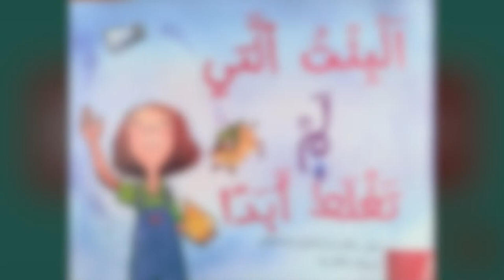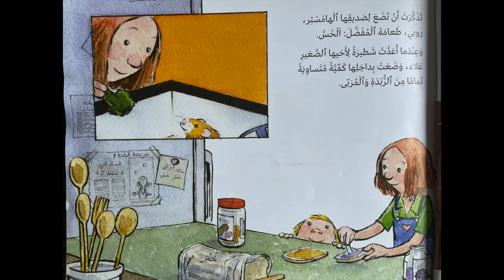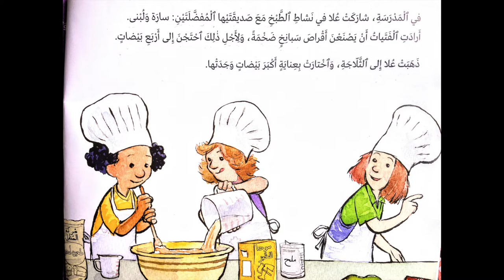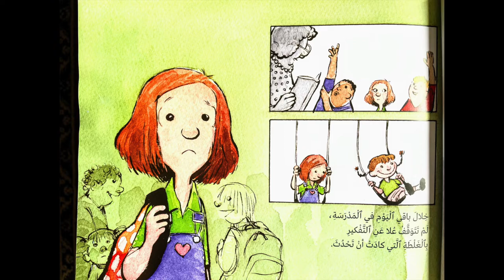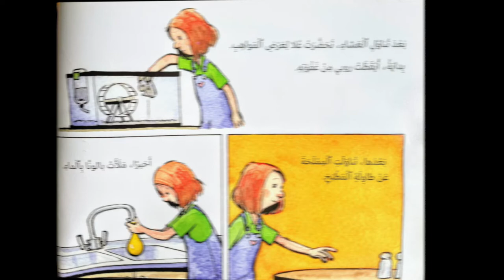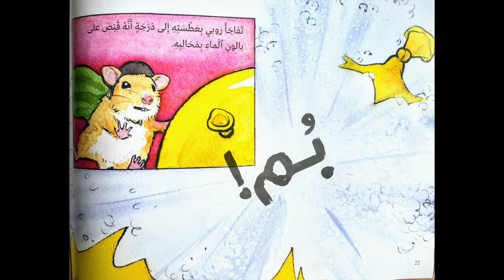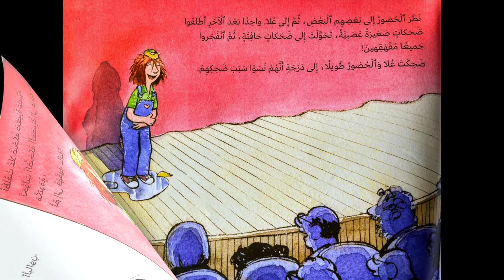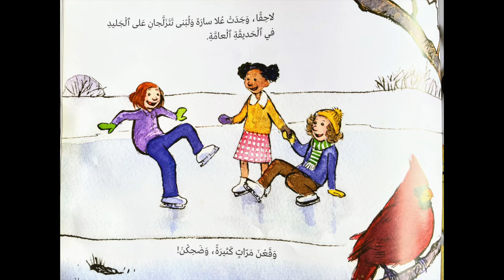The girl that never makes mistakes - البنت التي لم تغلط ابداً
George reads a story about the girl who never makes mistakes. He has been learning Arabic for past 2 years and this is his practice as he continues his learning journey.

Hope you enjoy this book as well.

We are an American family living in Israel since 2019.